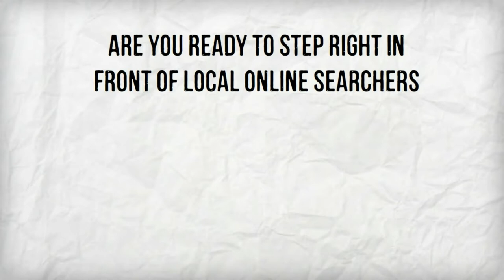Contact Us For Better Search Engine Optimization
Affordable, High Quality Digital Solutions